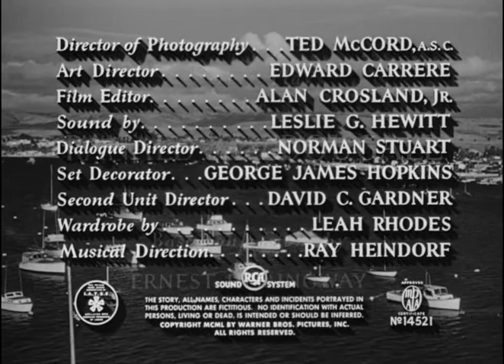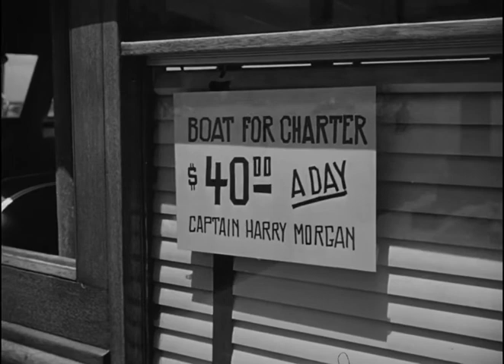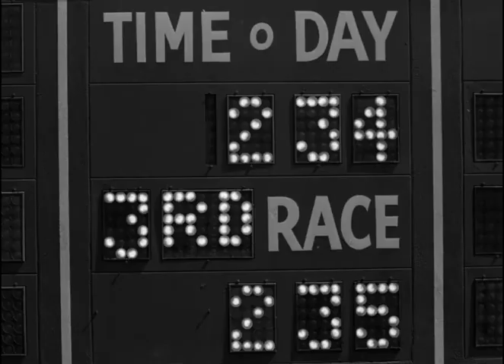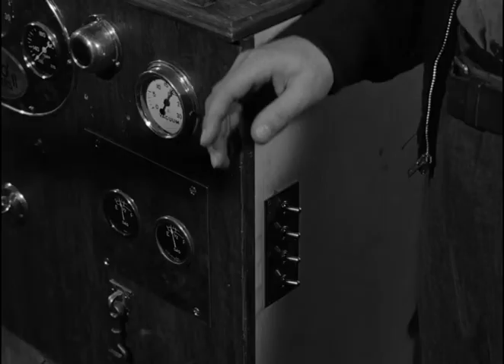Golfo del Messico Film completo 1950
Film completo del 1950 diretto da Michael Curtiz.
Genere Avventura/Giallo.
Produzione USA.

Harry Morgan svolge la mansione di traghettatore a Newport, in California, portando i turisti in giro con la sua barca. Un giorno, un tale di nome Hannagan viene portato da Harry in Messico ma, una volta sul posto, egli fa perdere le sue tracce prima di aver saldato il conto con lui. Essendo senza soldi non sa più come tornare a casa e, per tale ragione, accetta di trasportare illegalmente un gruppo di cinesi fino alle coste americane. Questo episodio rappresenterà per lui l'inizio di grossi guai...

                                                          CAST

Harry Morgan                          John Garfield
Leona Charles                         Patricia Neal
Hannagan                                Ralph Dumke
Lucy Morgan                            Phyllis Thaxter
Wesley Park                             Juano Hernandez
F.R. Duncan                              Wallace Ford
Rogers                                      Edmon Ryan
Danny                                        Guy Thomajan
Concho                                     William Campbell
Amy Morgan                           Sherry Jackson
Connie Morgan                       Donna Jo Boyce
Mr. Sing                                    Victor Sen Yung
Reporter                                   John Alvin
Taxista                                      Chet Brandenburg
Macho                                      Peter Brocco
Deputato                                  John Close
Gotch Goten                            John Doucette
Barista in Messico                 Juan Duval
Addetto al molo                      Norman Field
Mr. Phillips                               Alex Gerry
Amica di Leona                       Donna Gibson
Amico di Leona                       George Hoagland
Charles                                     James Griffith
Mr. Cooley                                Helene Hatch
Nostromo                                 Len Hendry
Joseph Park                             Juan Hernández
Custode della pista                 Charles Horvath
Barista allo Shore Club           Benny Long
Guardiamarina                          David McMahon
Ragazzo lentigginoso              Beverly Mook
Poliziotto                                   Jack Mower
Capitano di porto                     Norman Phillips Jr.
Stagista                                     Greg Rhinelander
Hernandez                                 Paul Vierro
Dottore                                       Robert B. Williams